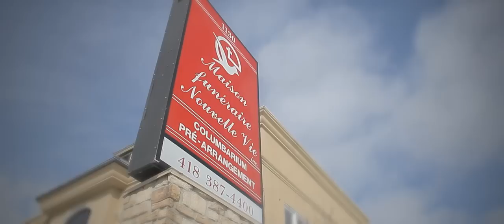Nouvelle Vie HD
Ayant le souci d'offrir un service personnalisé de qualité supérieure, la direction et le personnel misent considérablement sur le support offert aux familles endeuillées tant au plan psychologique que matériel :

    Arrangements préalables de services funéraires et de sépulture
    Si décès dans un autre pays : rapatriement et transport du corps au laboratoire
    Asepsie, thanatopraxie et restauration
    Aménagement de la salle communautaire ou du salon
    Personnel constant sur les lieux d'exposition
    Corbillard, auto de direction, limousine pour famille, auto pour les porteurs
    Préparation et direction des funérailles
    Porteurs (sur demande)
    Arrangement pour fins d'inhumation (mise en terre, descente automatique, tapis vert, etc.)
    Référence à de l'aide psychologique sur demande
    Crémation
    Buffets de réceptions disponibles à Sainte-Marie et Frampton